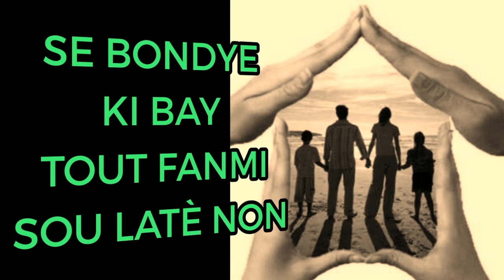MESAJ | SE BONDYE KI BAY BONDYE TOUT FANMI NON | Rev. Karl CASTEL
JEva gelise12: Un but, une passion: Jesus